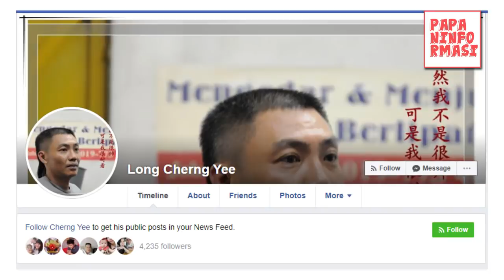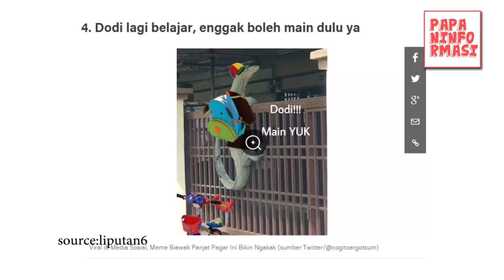Kronologi Biawak Raksasa Panjat Pagar: Viral Meme Biawak Bertebaran di Media Sosial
Halo SahabatPapans!!
Lagi-lagi internet dihebohkan dengan berbagai macam hal, kali ini berdasarkan kisah yang dibagikan oleh Orang Johor, Malaysia Long Cherng Yee pada akun Faceboknya.
Diceritakan pada kamis 4 juli 2019, ada se ekor biawak raksasa yang memanjat rumahnya. Yang kemudian dia memanggil petugas pemadam kebakaran untuk menangkap biawak tersebut. Sebelum berhasil ditangkap, biawak  tersebut bahkan menyelinap pergi dan melarikan diri melalui saluran pembuangan.Untungnya petugas berhasil menangkap biawak tersebut dengan berbagai cara. Lalu melalui akun facebooknya, dia membagikan foto biawak raksasa yang memanjat pagarnya dengan deskripsi:
"Anda mungkin memiliki anjing peliharaan di rumah, tapi saya punya kadal besar di sini,"
Dan hanya beberapa hitungan waktu, foto tersebut mendadak viral, viral dijadikan meme oleh para netizen.

Referensi:
Kumpulan dari video dan foto yang disajikan telah melalui berbagai riset, parafrase, dan pengolahan data dari berbagai sumber yang tercantum pada video atau instagram dan atau postingan blog dalam bagian referensi.